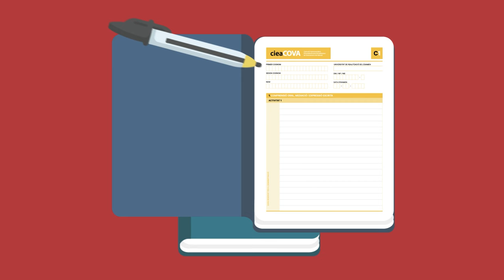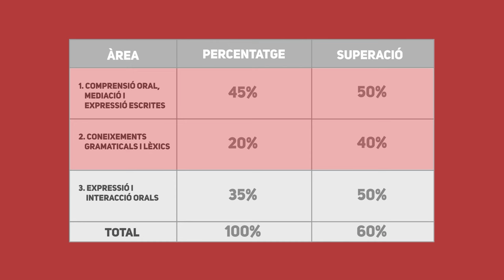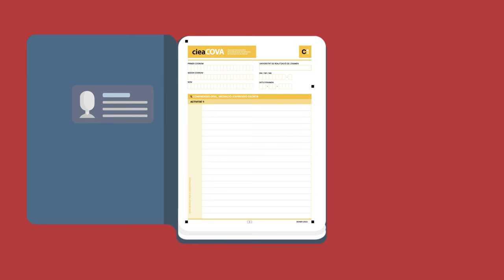CIEACOVA part escrita C1